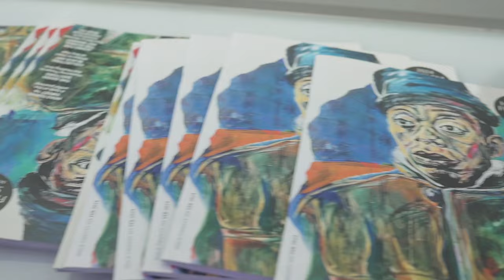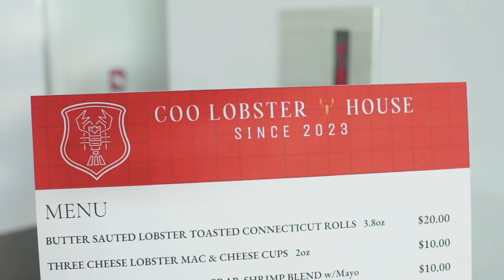Harlem Fine Arts Show (HFAS16) Wraps Up Spectacular Weekend Celebrating Art, Culture, and Community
Step into the electrifying world of Harlem Fine Arts Show (HFAS16), where passion, pride, and creativity collide to celebrate the rich tapestry of Black art and culture. From February 23rd to 25th, the Glasshouse at 660 12th Avenue, NYC in Hell’s Kitchen transformed into a pulsating hub of artistic energy, drawing over 5,000 attendees throughout the weekend.

Experience the awe-inspiring showcase of over 100 artists and 10 galleries from around the world, spanning mesmerizing mediums such as paintings, sculptures, photography, and mixed media. Delve into the heart of African diaspora art and immerse yourself in a cultural journey like no other.

The highlight of the weekend was the HFAS16 RED DOT grand opening night, hosted by WBLS FM Personality Ann Tripp with welcoming remarks by New York City Commissioner of Cultural Affairs Laurie Cumbo and special musical guest Beautiful Journey. Other notable guests such as Harlem tastemaker Bevy Smith and advertising legend Reginald Van Lee were in attendance.

Rub shoulders with luminaries like photographer Jamel Shabazz, Jamaican sculptor Basil Watson, and French-Senegalese photographer Delphine Diallo, alongside esteemed speakers like investor Nesma Bensalem and Joy Fennell, Founder of The Future In Black. From seasoned collectors to emerging enthusiasts, everyone eagerly awaits the unveiling of their favorite artists' works, infusing the atmosphere with palpable excitement and energy.

Join us in shaping a more vibrant and inclusive arts community. Explore the largest touring African diaspora art show in the United States, where creativity knows no bounds and diversity reigns supreme.

For further information about HFAS16 and upcoming events, visit hfas.org.